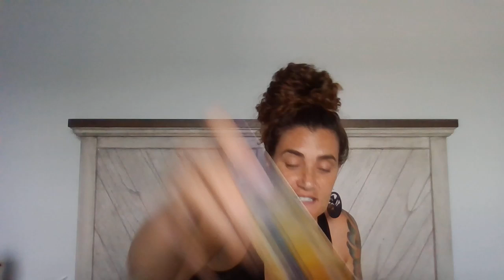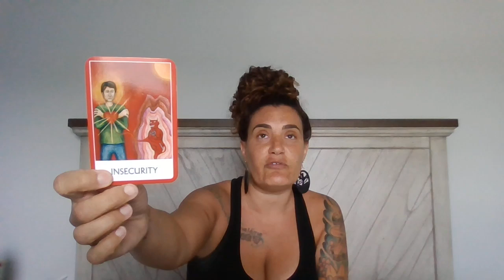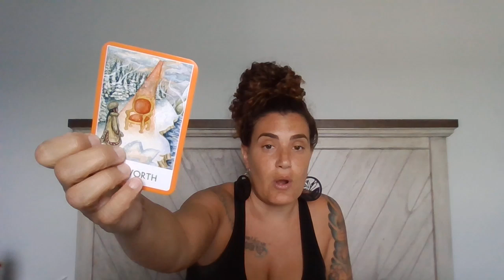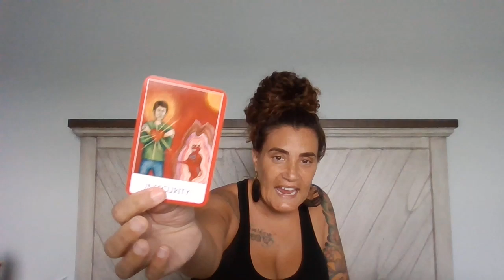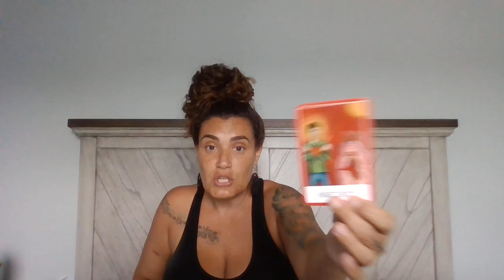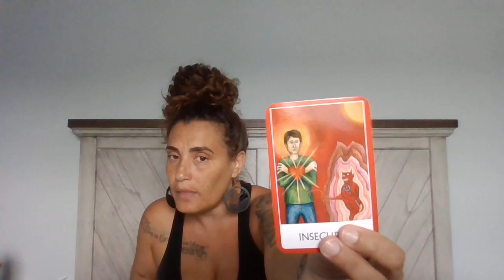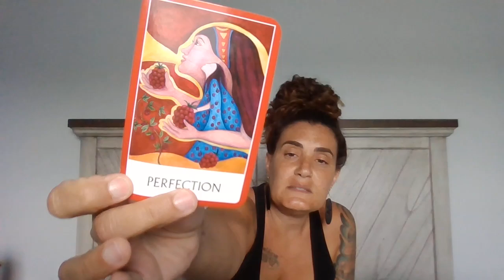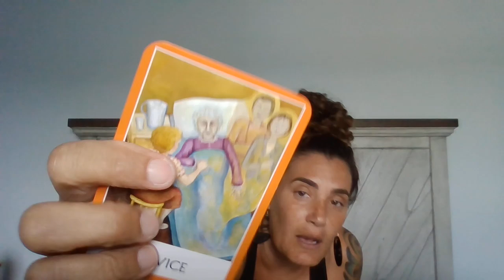MESSAGES FROM YOUR SPIRIT GUIDES, ANGELS & ANCESTORS: COMPLETION OF A CYCLE. IS THIS YOU?!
Tarot and astrology readings are intended to enlighten and enhance your journey. Readings are not to be substituted for medical, financial, legal, or professional advice or care. Clients are encouraged to seek medical advice or psychiatric care if necessary.

PLEASE READ:
These are general tarot and/or astrology reading, not all messages will apply to everyone, everyday. Please do not try to make the messages fit. Take what resonates, and discard the rest.